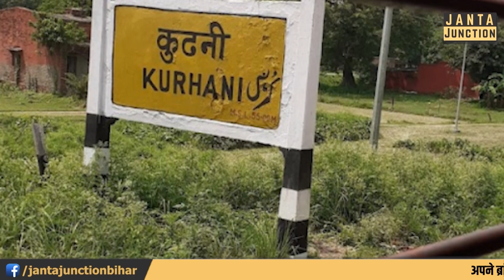Yadav दे रहा साथ लेकिन Kushwaha अब Kushwaha उम्मीदवार के बावजूद कट रहा! Kurhani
तेजस्वी का यादव तो साथ देगा लेकिन जदयू के कुशवाहा खुद छिटक गए! कुशवाहा उम्मीदवार देने के बावजूद कुशवाहा बाहुल्य गांव में भाजपा ने बाजी मारी!